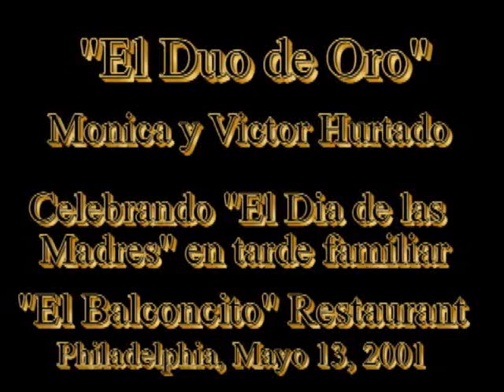El Duo de Oro - "Madrecita" de Armando Monteodoro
Tarde familiar, celebrando el Dia de las Madres en "El Balconcito Restaurant" de la ciudad de Philadelphia. Mayo 13 del 2001